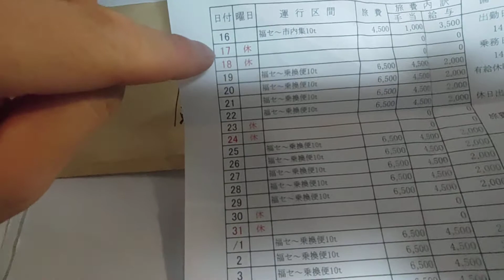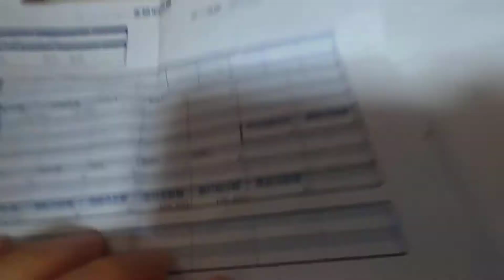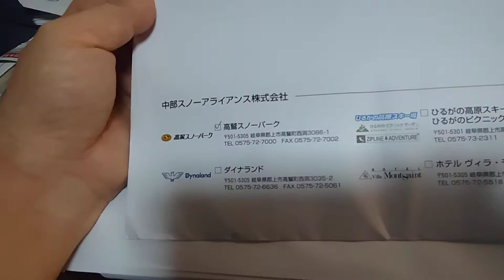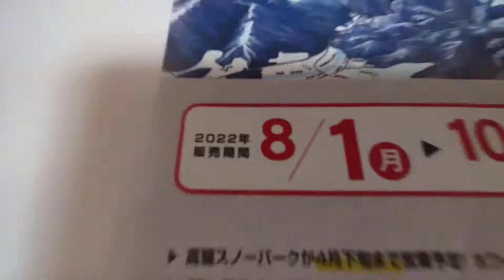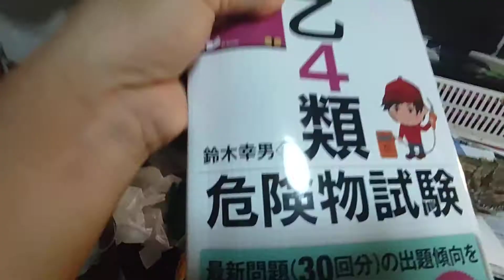スキーヤーの給料明細公開！コロナで自宅療養の年収300万円の月収がコレだあ！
高鷲スノーパーク&ダイナランド&スキー&スノーボードの専門チャンネルだよ！